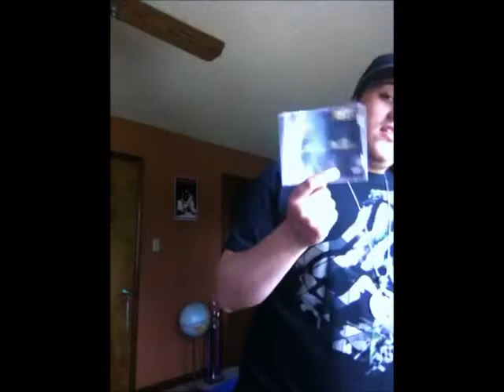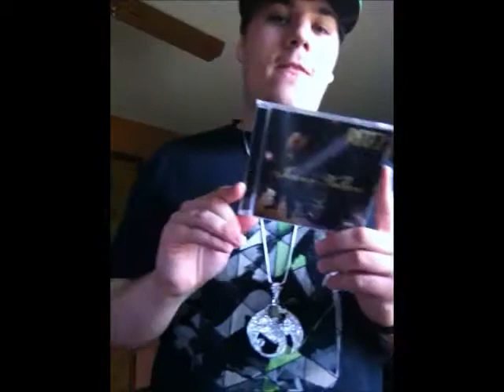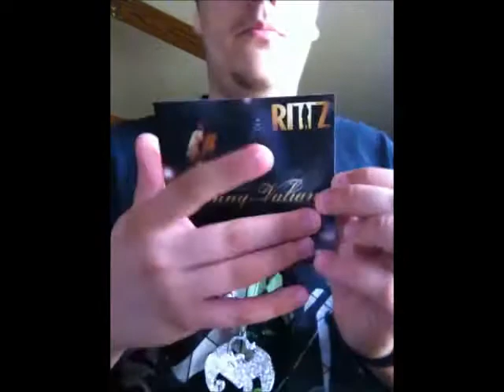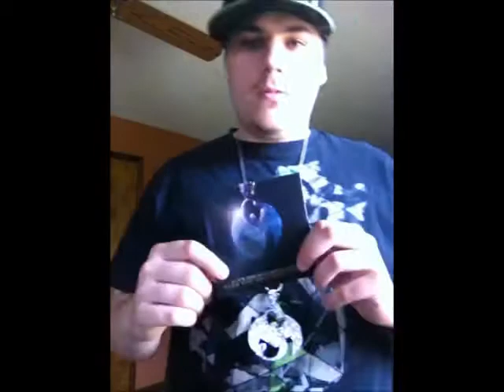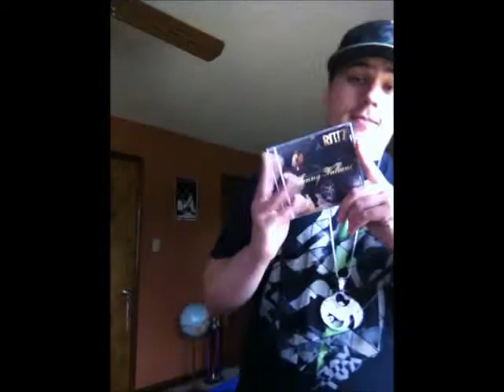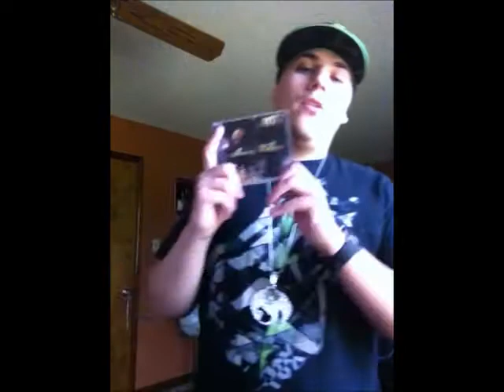Review on Rittz's "The Life and Times of Jonny Valiant"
Shout out to Don Chaos for the idea of this video. Here is a link to his channel